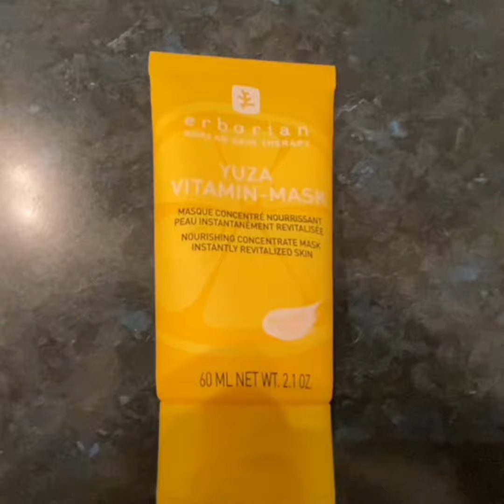Распаковка 🛍 покупки, Leisure Max Mara, Elisabetta Franchi, Massimo Dutti .(маска 👏 супер, берите!)